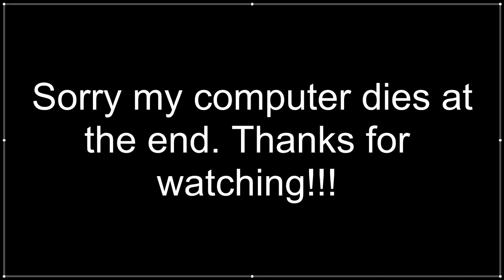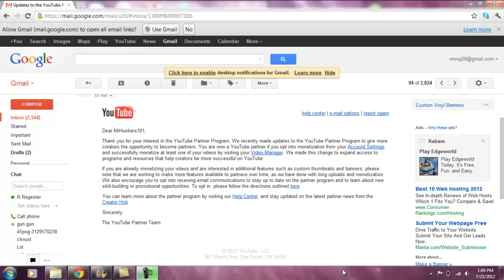I need your help!!!- Youtube partnership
Please leave a comment telling me what you think!!!